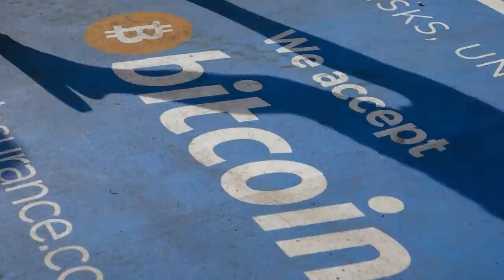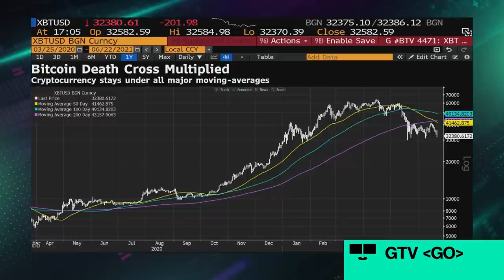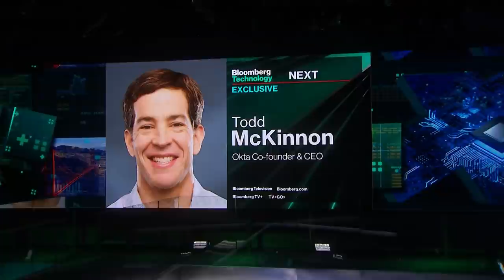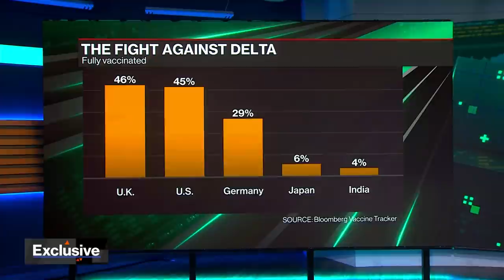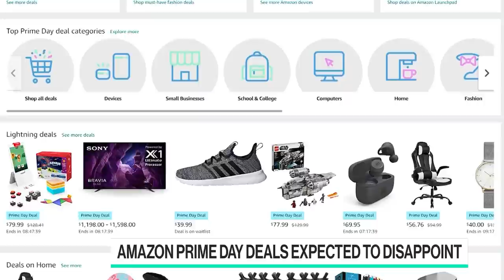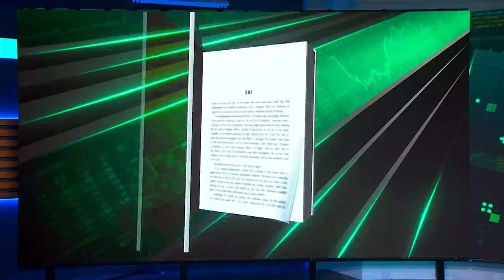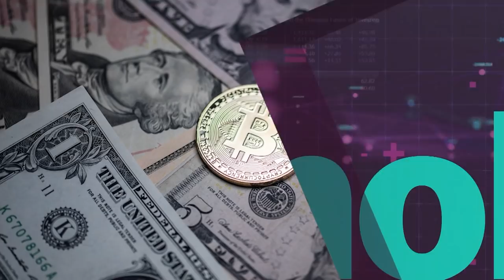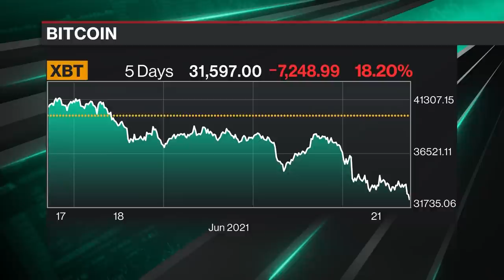'Bloomberg Technology' Full Show (06/21/2021)